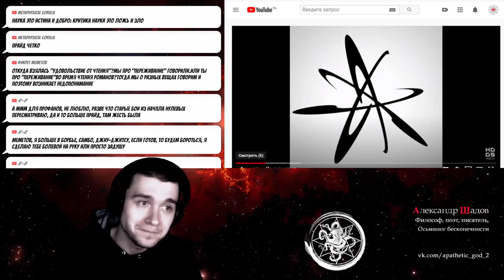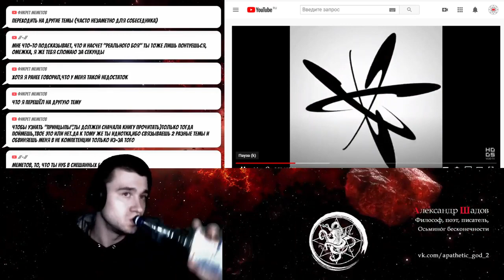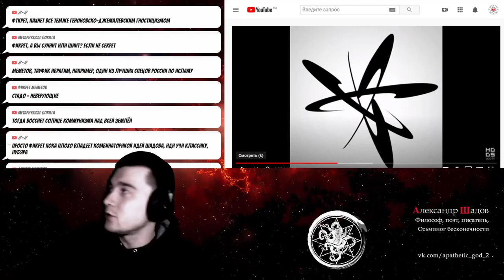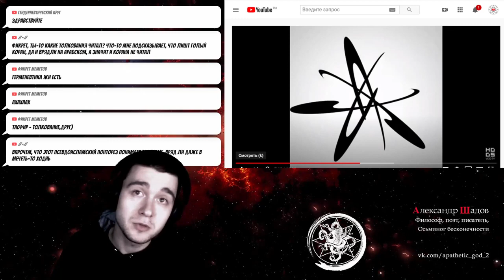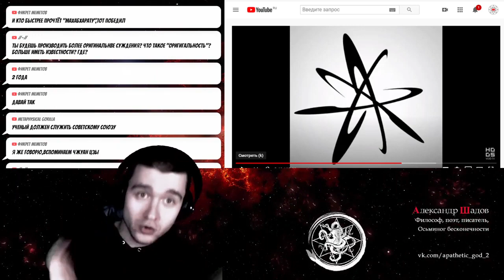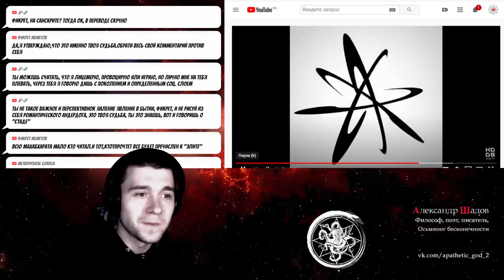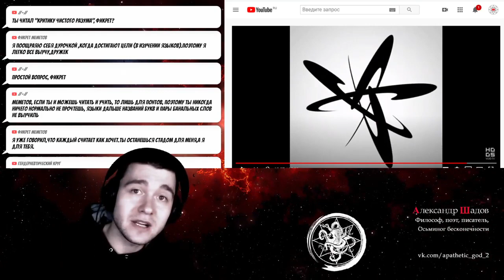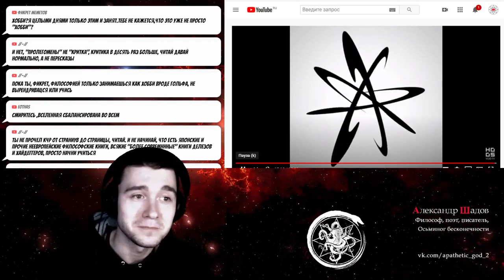Критика видео с канала Войд. Шадов уничтожает сциентистов.